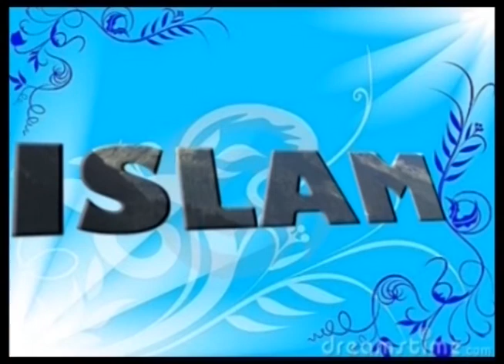47 Siiraa Rasuulaa S A W